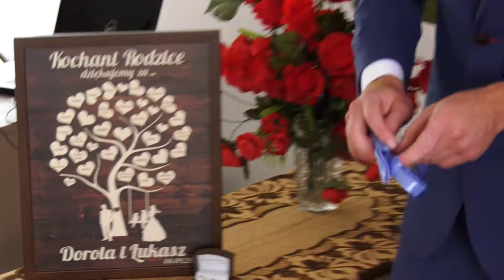2018 TELEDYSK Dorota & Łukasz